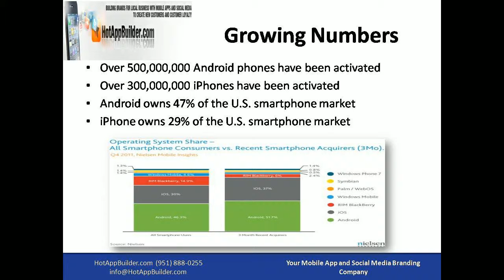best small business apps android.mp4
mobil apps Mobile apps are an awesome business. The difference between your website and an app is simple to understand. Apps are a tool to drive traffic to your website by keeping in touch with your clients or customers without waiting for them to visit your website first. Don't be afraid of an app. It won't bite you. Ways you can use an app: • Deliver Discounts • Build a Game for Your Niche • Distribute content mobile • Brand Your Company • takePayments • Customer Service Call today and we will build your app tonight